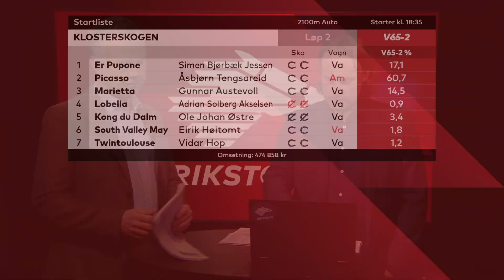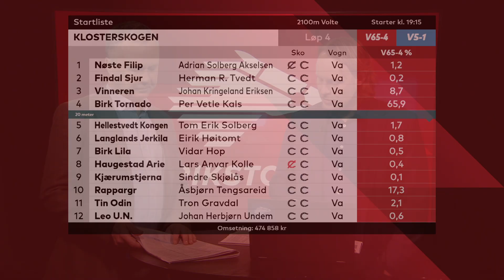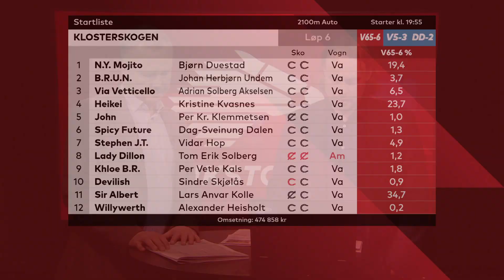V65-tipset til Klosterskogen 19. mars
Anders Mikkelborg gir oss sine tips til V65-omgangen.